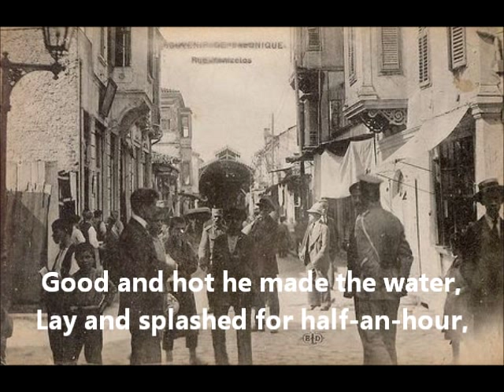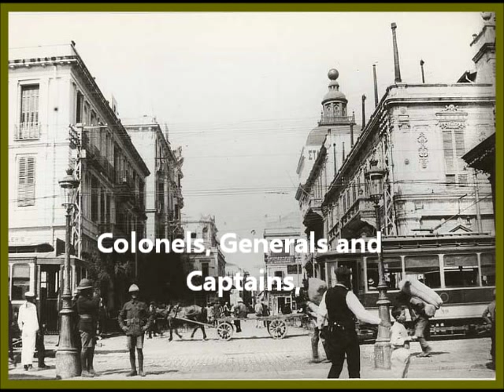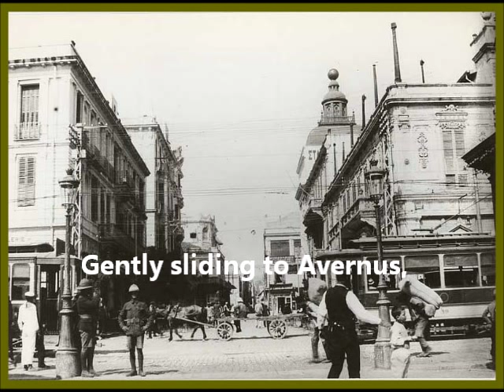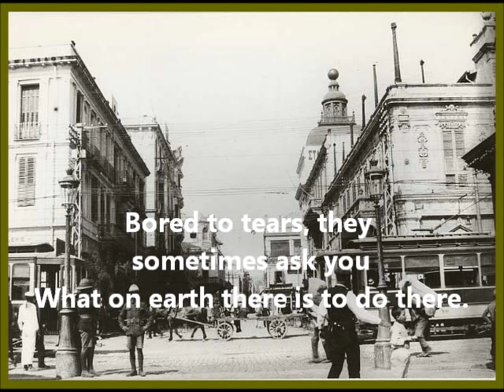The Song of Tiadatha 08/18 A Day in Salonique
'A Day in Salonique,' Chapter 8 of The Song of Tiadatha, by Owen Rutter.

The Song of Tiadatha, written during the First World War and published just after, has been described as  "One of the masterpieces of Great War verse."

Major Owen Rutter (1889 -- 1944) was commissioned into the Wiltshire Regiment in the First World War, serving with them in France, then in Salonika, and whilst editing for the soldiers there 'The Balkan News,' he wrote up his account of soldiering life into his 'Song of Tiadatha,' published in editions of the Balkan.  So popular did it become, telling the common tale of how war makes a young nut into a soldier, that it was promptly published in 1919.

Tiadatha (Tired Arthur) is a young well-heeled chap lazing about in St. James' and Piccadilly prior to the war, and the Song takes him from his comfort and ease, and we follow him through a growing learning process of training and going to war, meeting on his last day before embarkation his green-eyed Phyllis, whom we hope he will come back to in the end.

Written in trochaic tetrameter, following the example of Henry Wadsworth Longfellow's "Song of Hiawatha," I thought it would be a good idea to record a reading of it, approaching as we are the centenary of the 1st World War.  I hope you will enjoy it.

I have illustrated my reading with a variety of images taken from the internet, though it has been difficult to find suitable images for all of the readings, particularly on the Macedonian front.  Military experts will no doubt spot inconsistencies in the chosen images, but they are purely for illustration.

I have not knowingly taken any image noted as copyright, but if you feel I have, then I apologise unreservedly, though I hope you will think I have used your image well, and that the whole is bigger than the sum of the parts.